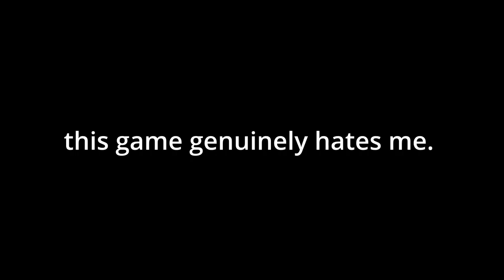yeh rishta kya kehlata hai today episode | yeh rishta kya kehlata hai 18 april episode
Yeh Rishta Kya Kehlata Hai Full Episode | Yrkkh Full Episode today | yrkkh new episode